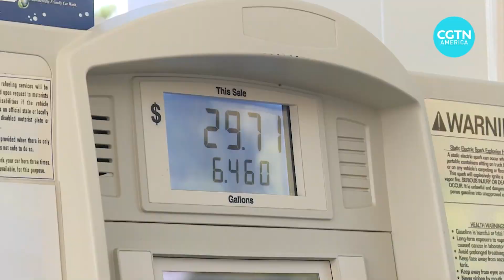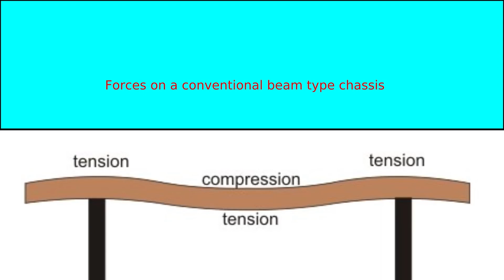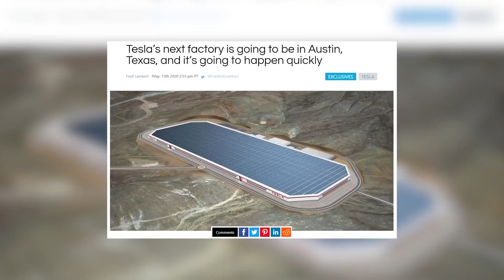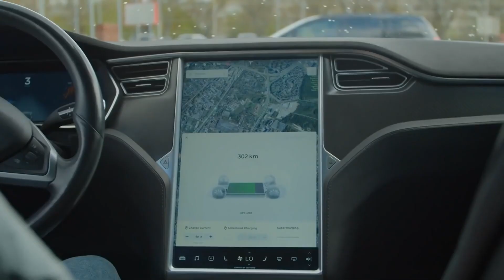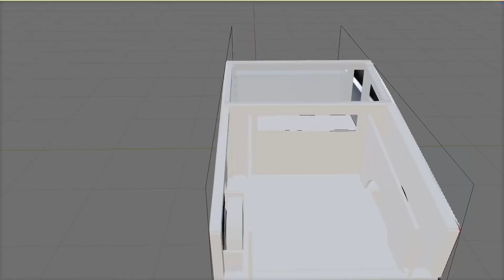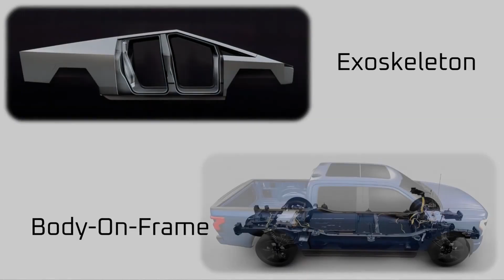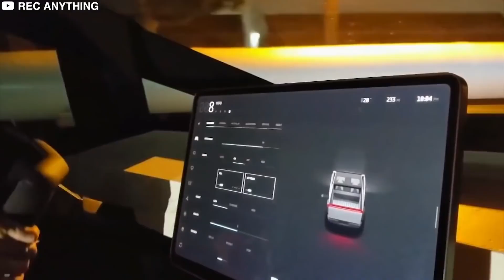Elon Musk JUST REVEALED Final CyberTruck Prototype Is Complete!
Elon Musk Unveils the New Tesla Cybertruck Design With Six Wheels, a Wider Body, and Many Other Changes. What additional features will Tesla's new cyber truck offer? What has Elon Musk recently said about his truck? Here are the most recent updates.

About Tech Mania
🎥 Videos about Elon Musk, Tech, SpaceX & More
🎨 Written, voiced and produced by Tech Mania